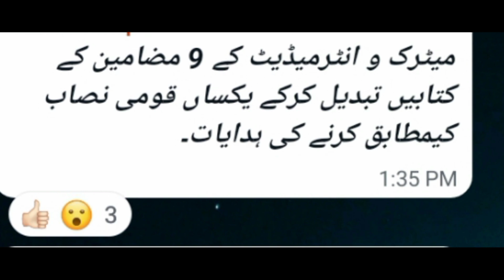books change all Punjab board classes 2025|matric and intermediate change books 2025#bahawalpurboard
This video is about to be 10th class and 12th class book change News. books change all Punjab board classes 2025|matric and intermediate change books 2025.